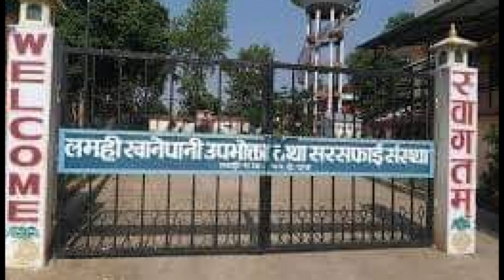दर्पण खबर २०७७ असार ९ गते